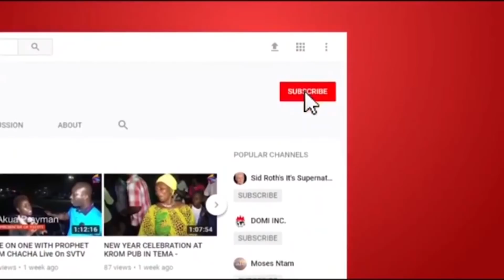With 15yrs Of Experience, I Would Have Been Bigger In The West Like Celine Dion - Backing Vocalist